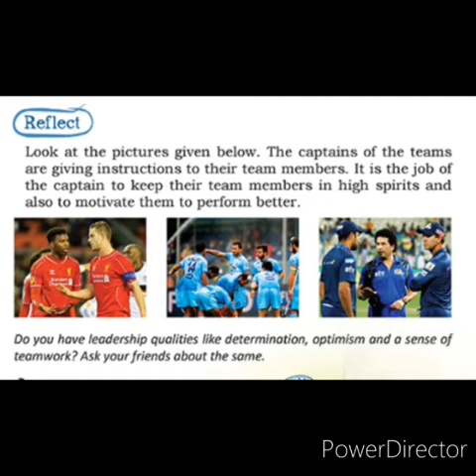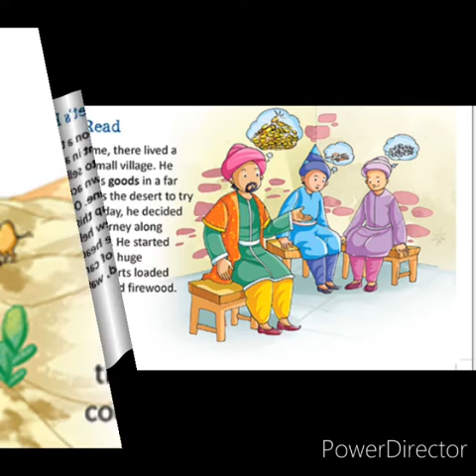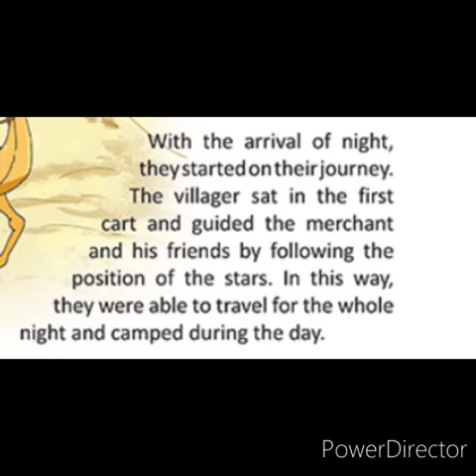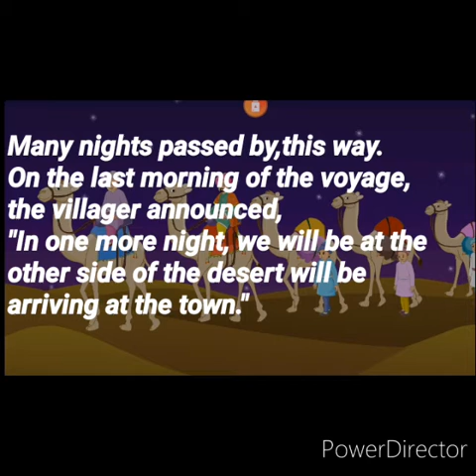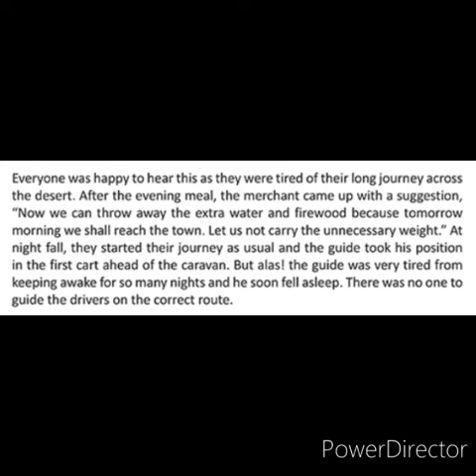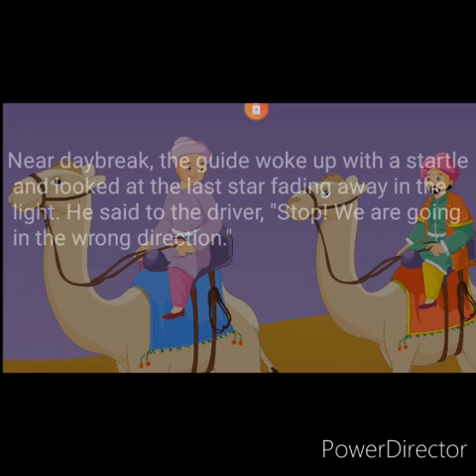Class 3rd Sub English Chapter 4 Sub Teacher Rajgobind kaur